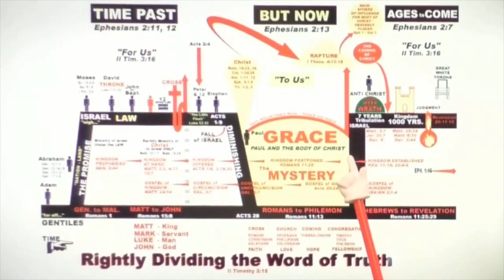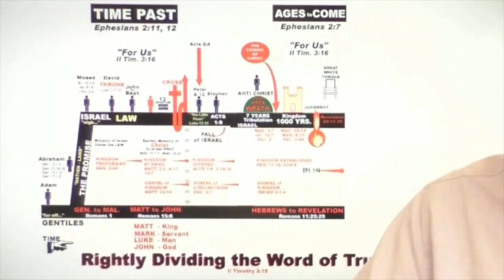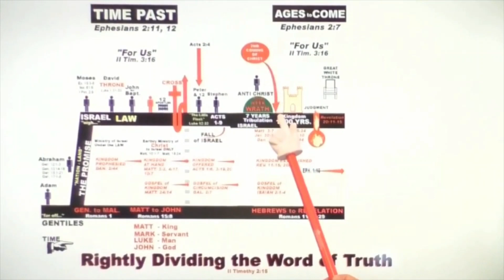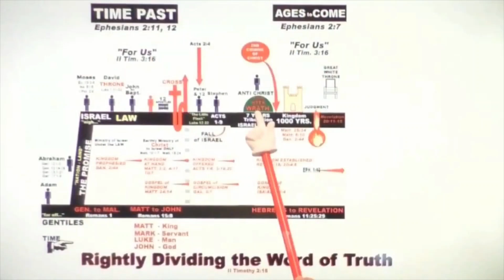Question 127: What are the different times listed in Daniel 12?